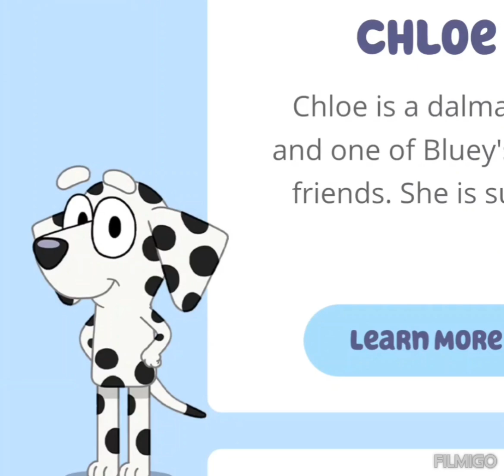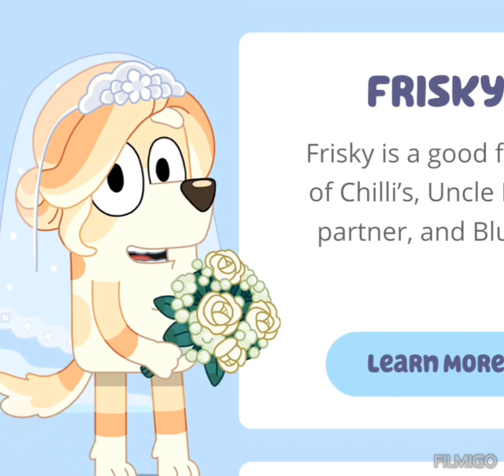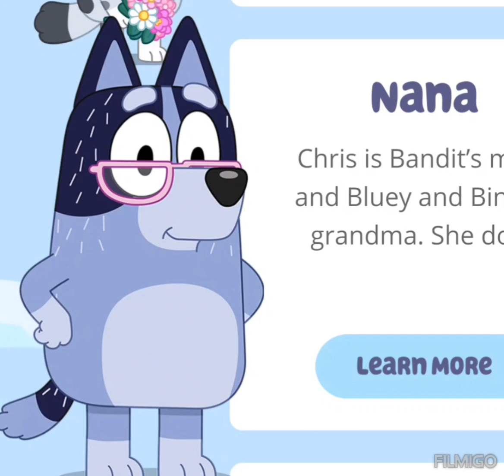Bluey characters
Learn Bluey characters